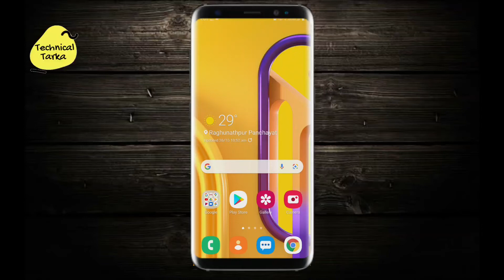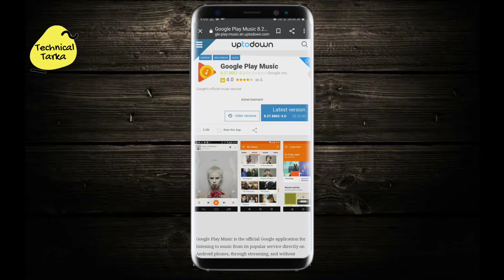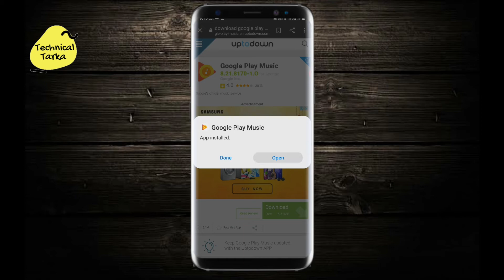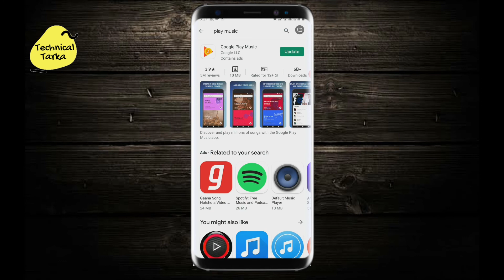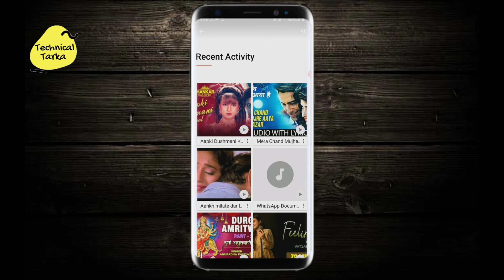Google Play Music No Longer Available | Google Play Music Wapas Kaise Chalayen | Technical Tarka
Hi Guys is video mai bata hoo kaise aap Google Play music problem Fix kar sakte hai bahut he easy kaam hai koi bhi kar le ga

Your Queris Solve Problem Fix

solve Google Play music no longer available
how to solve Google Play music no longer available problem
solve Google Play music problem
how to play a and listen music in Google Play 2021
 how to install old Google Play Music, use old version Google Play Music